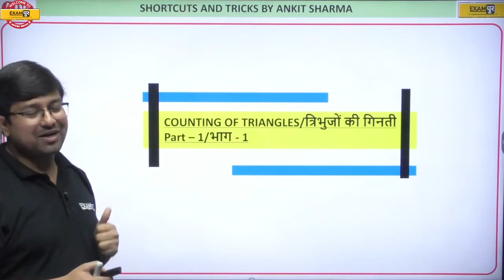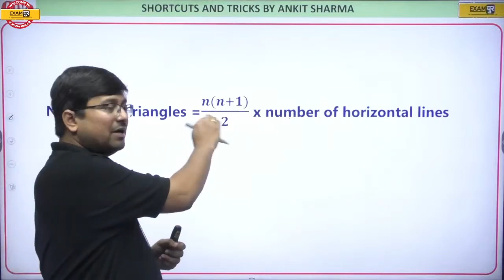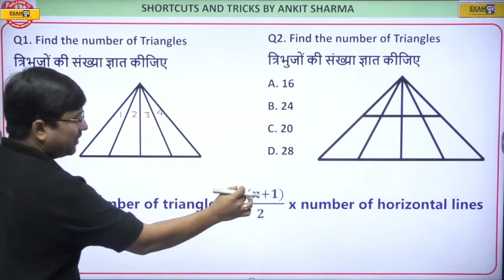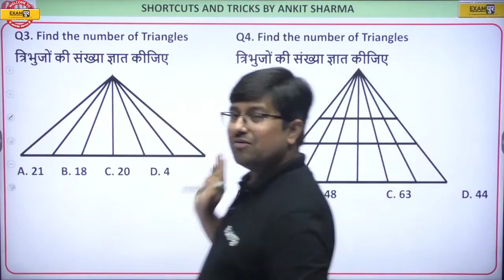Counting of Triangles : Part-1 || BY ANKIT SIR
SSC EXAMS 2022-23 (CGL, CPO, STENOGRAPHER, CHSL, MTS, GD CONSTABLE) के CLASSES से REGARDING सभी जानकारी के लिए गूगल फॉर्म जरूर भरे